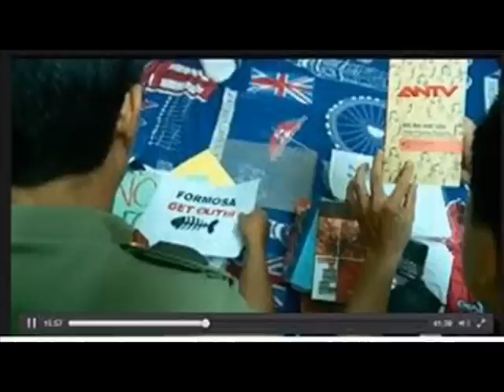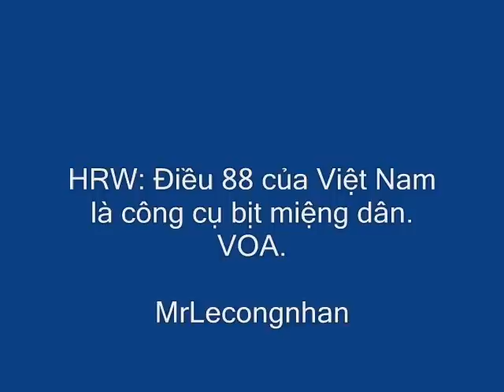Trọng lú lồng lộn, tức tối vì Mẹ Nấm được Quốc Tế tôn vinh